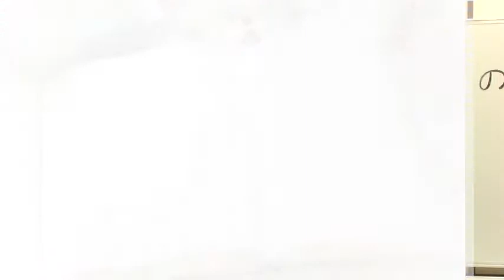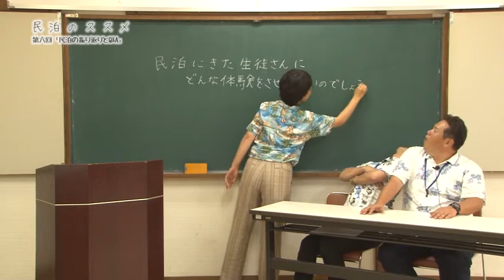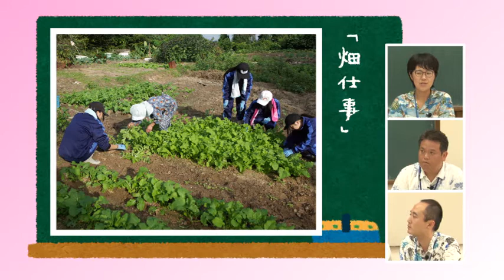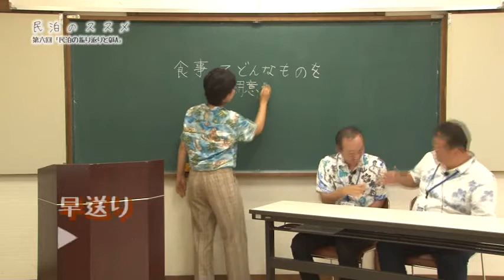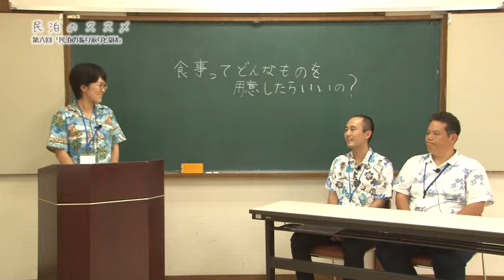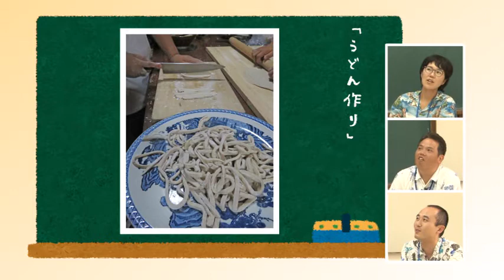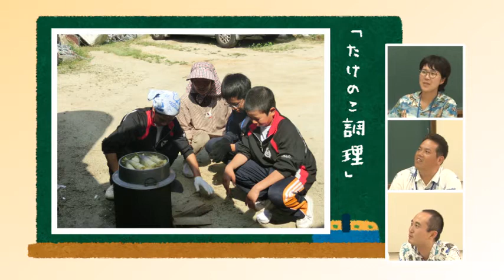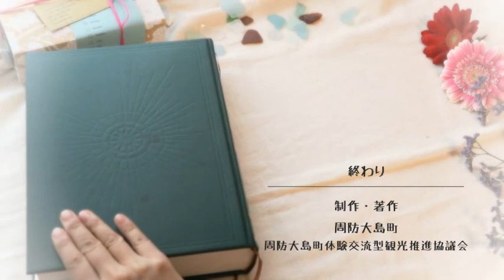民泊のススメ 第6回～民泊Q&A～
【民泊のススメ第６回～民泊Q&A～】
今年で９年目を迎える修学旅行生の体験型民泊。この春、周防大島に来た修学旅行生と受入れ家庭の交流の様子を交え、民泊に関する素朴な疑問にお答えします。

＊この番組は２０１７年８月８日（火）～８月１４日（月）に放送いたしました。